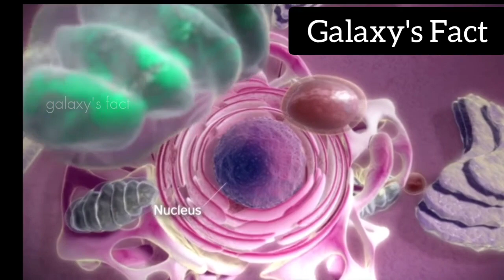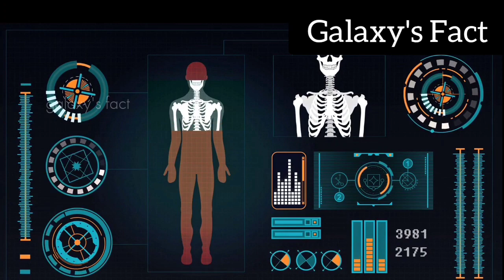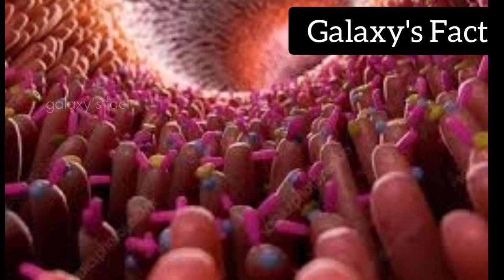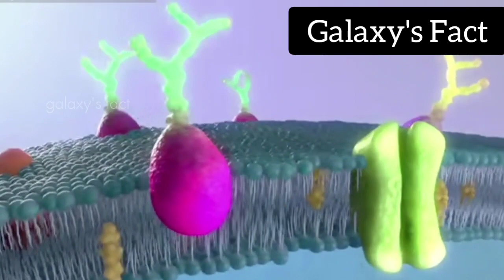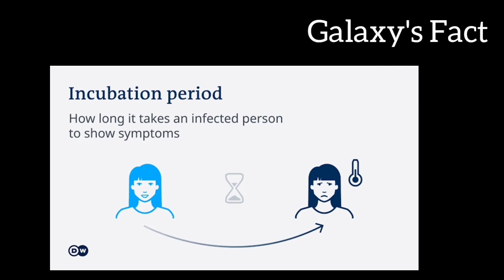Corona virus तो ऐसे लड़ता है हमारा शरीर कोरोना से! symptoms!immunesystem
Galaxy's fact, galaxy fact
coronavirus .
coronavirus and human immune.
Human immune system.
hamari body Corona se kaise ladti hai.This video for corona knowledge purpose and tells in this video how to fight our body against corona virus.
Is video mein Maine bataya Hai Ki Hamara Sharir Corona Se kaise ladta hai.
Hamare Sharir ka image system coronavirus ke against antibody form Karke use khatm karne mein help karta hai hi Hamare Sharir Mein Paye jane wali t cell yah leukocyte Jo Hamare Sharir ko immunity pradan Karti Hain aur Yahi cells hai jo Hamare cell ki immunity barkarar rakhti Hain.
corona virus is single standard RNA